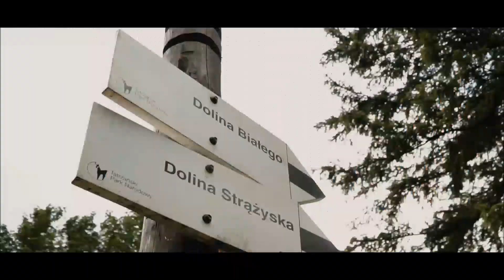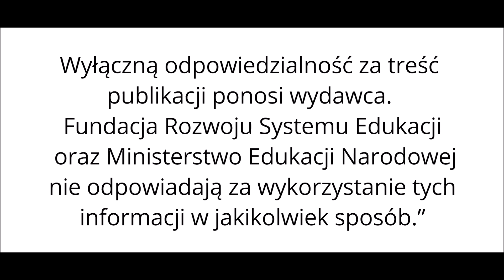Tańce w teleobiektywie YT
Klip zrealizowany w ramach projektu pn "Tańce w teleobietywie" realizowanego. Projekt polsko-ukraińskiej wymiany młodzieży w ramach którego zrealizowano film dofinansowany został z środków Polsko - Ukraińskiej Rady Wymiany Młodzieży.